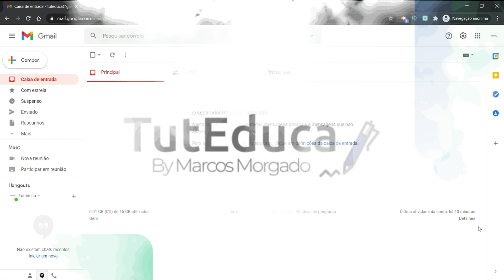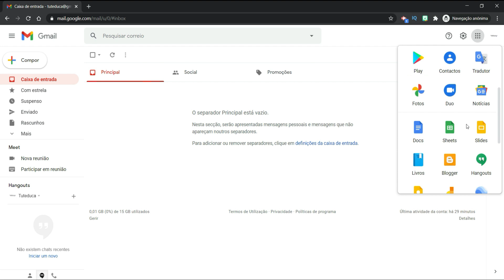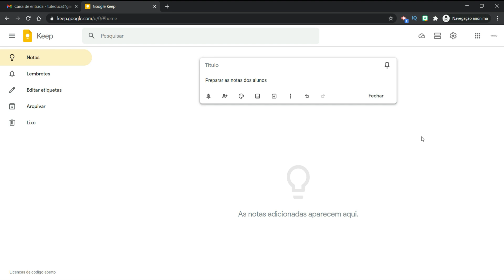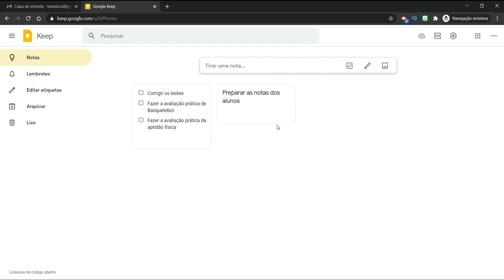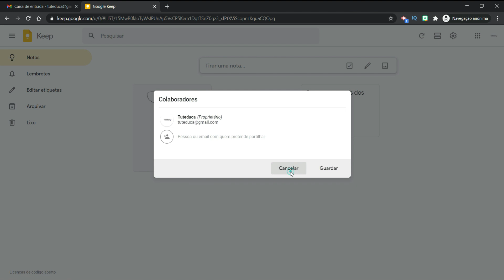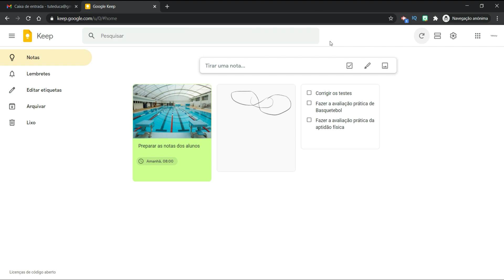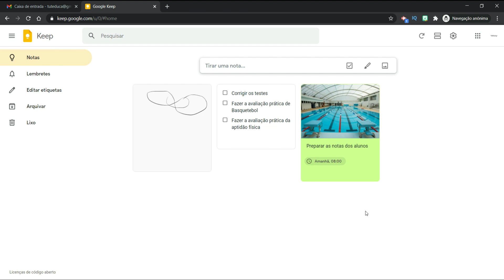📋Esqueça os post it, agora você tem o bloco de notas inteligente Google Keep #1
Você está cansado de perder post it e já nem sabe onde os anda a colar? Experimente conhecer o Google Keep e  esqueça os post it, agora você tem o bloco de notas inteligente onde você guarda tudo na nuvem e não perde mais as suas notas importantes. Pode ainda partilhar notas com os alunos, familiares e amigos e todos podem se manter atualizados com as últimas informações mais importantes. Veja como é fácil.